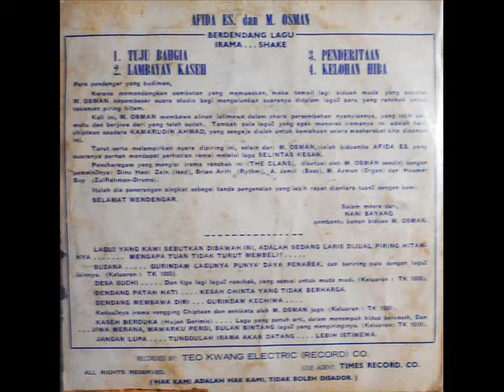m osman & the clans _ lambayan kaseh (1966)